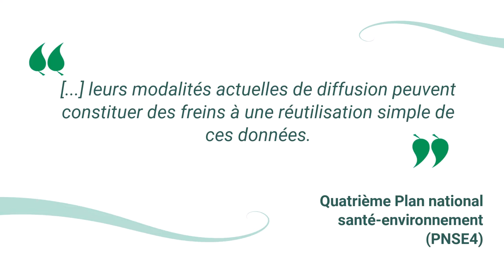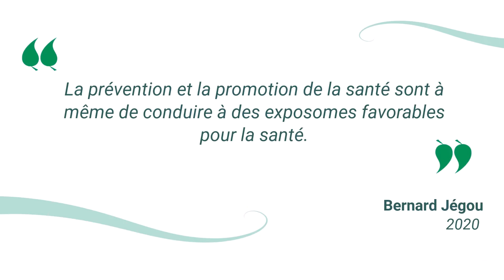L' exposome des enfants, un concept utile pour les parents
L'exposome est un concept clé dans le champ de la santé et, appliqué aux enfants, il me semble aussi très utile pour guider nos actions de parents en santé environnementale.

Entourons les enfants d'un environnement favorisant la santé, avec moins de pollutions et plus de nature !
👉👉👉 Mini-guide offert pour accompagner vos premiers pas en santé environnementale pour parents - "7 moyens simples pour réduire l’exposition de vos enfants aux polluants du quotidien".

▶ Slama, Rémy. Relations entre santé humaine et environnement dans l’Anthropocène. Cours et séminaires au Collège de France. Chaire Santé publique. Collège de France 2022.
▶ Barouki, Robert. L’exposome, un concept holistique et utile. Bulletin de l’Académie Nationale de Médecine 2020.
▶ Jégou, Bernard. Le paradigme de l’exposome : définition, contexte et perspective. Médecine/sciences.
▶ Siroux, Valérie, Lydiane Agier, et Rémy Slama. The exposome concept: a challenge and a potential driver for environmental health research. European Respiratory Review 2016.
▶ Wild, Christopher Paul. Complementing the genome with an “exposome”: the outstanding challenge of environmental exposure measurement in molecular epidemiology. Cancer Epidemiology Biomarkers & Prevention 2005.
▶ Wild, Christopher Paul. The exposome: from concept to utility ». International journal of epidemiology. 2012.
▶ Ministère chargé de l’Écologie et Ministère chargé de la Santé. Quatrième Plan national santé-environnement (PNSE4). Un environnement, une santé. 2021.
▶ Brockmann, Isabelle, et ‎Robert Barouki. Savez-vous vraiment ce qu’il y a dans votre assiette ? Solar Editions, 2016.
Collectif de 200 chercheurs. Tribune au « Monde ». Où vont la recherche et l’expertise scientifique sur les risques environnementaux et leurs impacts sanitaires ? 2019.

Photos notamment par Michael Rosenberg et Melvin Yap. Egalement : Smithsonian Environmental Research Center.